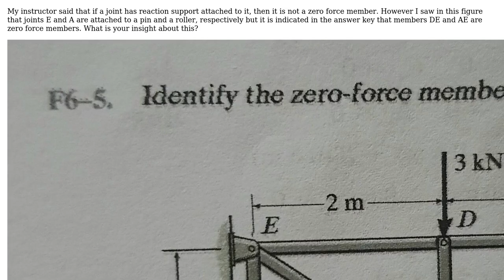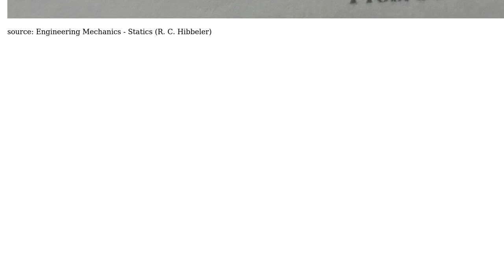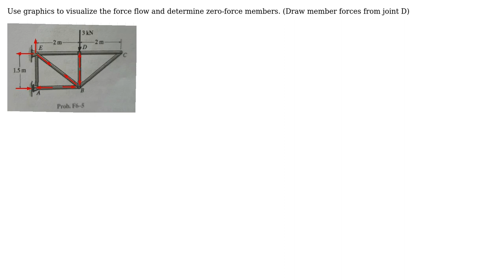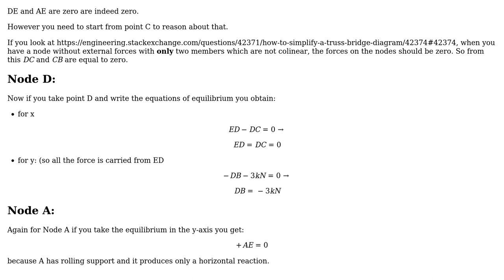Engineering: Identifying zero force members (2 Solutions!!)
Engineering: Identifying zero force members

With thanks & praise to God, and with thanks to the many people who have made this project possible! | Content (except music & images) licensed under CC BY-SA | Music | Images & others | With thanks to user r13 user NMech user Aiden and the Stack Exchange Network Trademarks are property of their respective owners. You are responsible for your own actions.